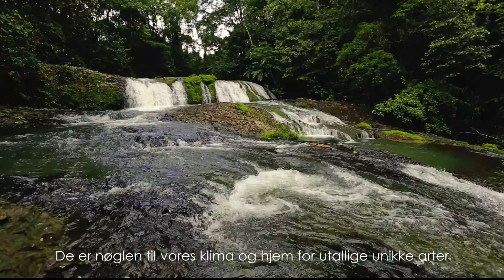Skoven - Short film 2021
Skove er vores jords lunger.

De er nøglen til vores klima og hjem for utallige unikke arter.

Et enkelt træ kan være hjemsted for hundredvis af arter af insekter, svampe, dyr og planter.

Træer spiller en nøglerolle i rensning af vores drikkevand de fjerner kuldioxid fra atmosfæren og reducerer drivhusgasser.

Vores skove forsvinder hver eneste dag vi har muligheden for at ændre det.

Skove har en utrolig evne til at komme sig hvis man planter nye træer hvor der engang var skov.